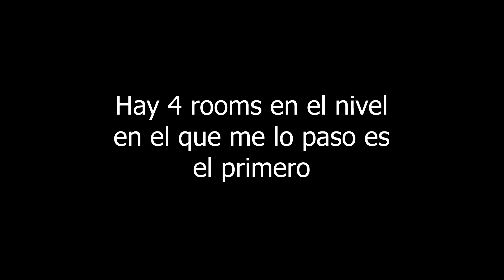SWITCHBOARD By KiziBro7 | Insane level | Daily level | All coins | Geometry Dash 2.11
ID: 70019126
Coins
1era: Dale tarde a la orbe azul  y luego no tendrás que agarrar el pat azul para que entres al camino de la coin
2da: Depende del camino que te sale 01:20, tienes que tomar uno de los caminos  1ro 00:27 2do 00:36 3ro 00:47 4to 00:59
3ra: Tienes que ir con la nave por aqui y te iras arriba 02:40 , activa solo el 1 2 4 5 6 para que al final las dasher esten en orden 02:59